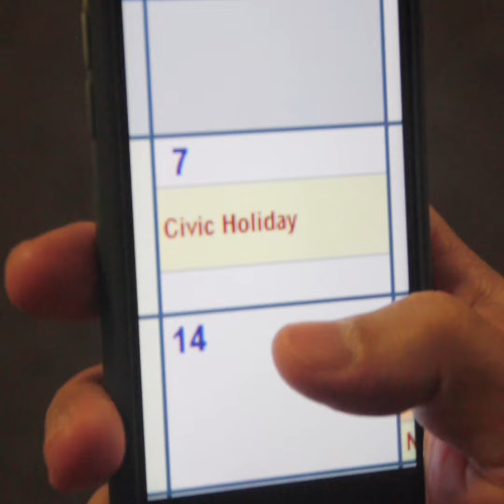The Meaning of the Civic Holiday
What is this day all about??